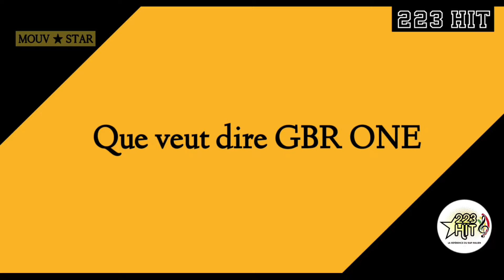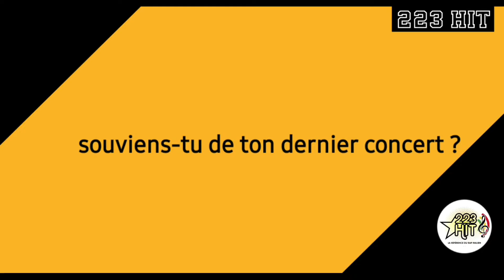INTERVIEW EXCLUSIVE AVEC LELB ONE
l'interview exclusif avec rappeur LELB-ONE
223 HIT  100% culture
Abonnés vous pour ne manque aucune des activités  culturelles
merci Cliquer ici pour vous 👇🏽

223 hit 🇲🇱 les meilleurs hits du Mali.
Bienvenus sur la chaîne de découvertes
et d'actualités: Culture -Concert Magazine Reportage Interview Où que vous soyez découvrez des artistes chanteurs, des comédiens, des acteurs et plein d'autres créativités sous-régionale que vous ne connaissez pas jusqu'à présent.  Vous êtes artiste, acteurs ou peu importe votre talent, n'hésitez  surtout pas à nous contacter
et Nous mettrons à votre disposition